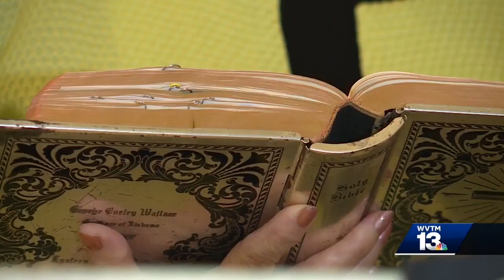Remembering Lurleen Wallace 50 years after her death